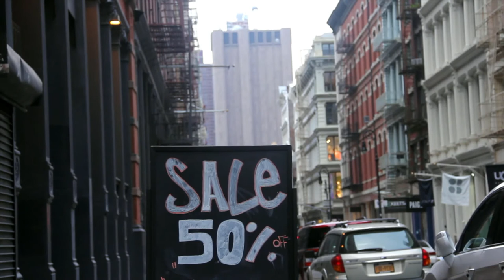Game plan: The art of asking your dream out on a date - Motivational Video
Take your life, wealth and relationships to the next level by learning the art of developing a Game Plan!

This video will simply give you a key insight into what makes wealthy people, phenomenal athletes, savvy investors and great business people be able to execute and execute well. This is some of the best inspiration and motivation for you to take your life to the next level with easy yet ground-breaking concepts. It's gonna be a movie!

People are able to start relationships, lose weight, start businesses and become wealthy because they master the art of developing a game plan. All of us have ambitious ideas and audacious goals but two words stand in the way of achieving results and underachieved dreams. Repeat after me: GAME PLAN!